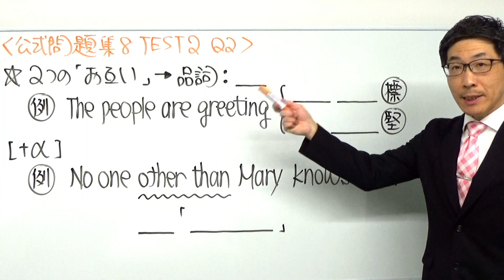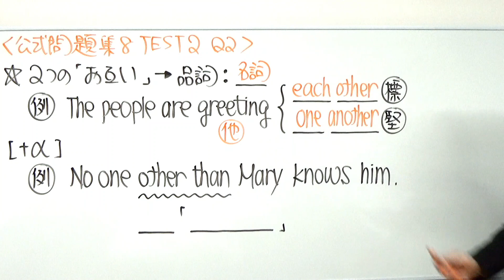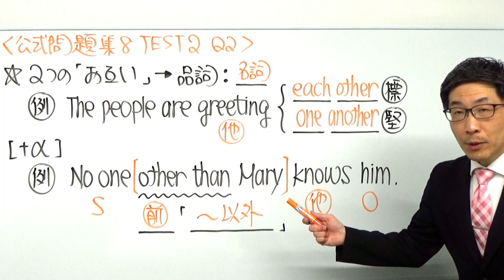TOEICそんな語句の品詞なんて考えたことがありません～公開テスト的中を狙うならSLC～